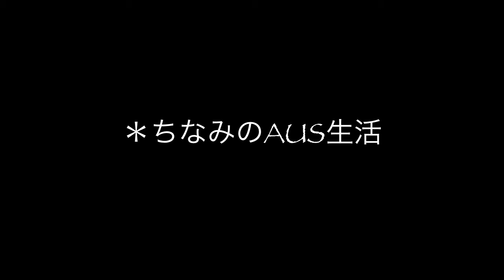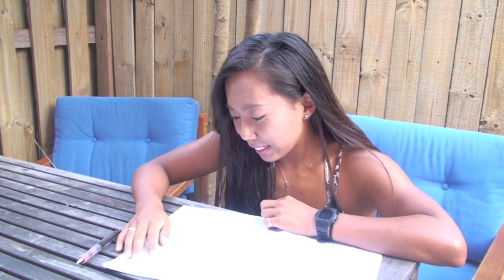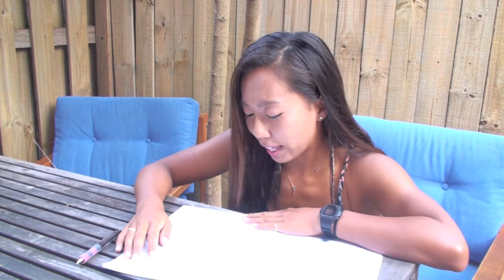ちなみのAUS生活 2013年5月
山岸ちなみのオーストラリア生活の動画です。

山岸チナミ